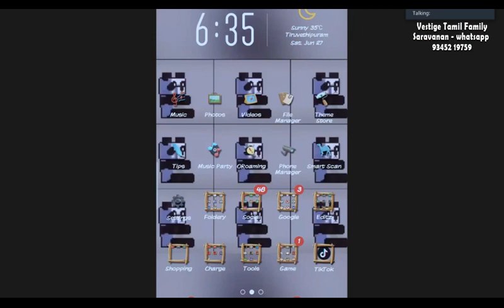Mr. R.S. Rajan - Exclusive Meet with Saravanan Team (Diamond Director)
Mr. R.S. Rajan (Vestige Ambassadar) - Exclusive Meet with Saravanan Team (Diamond Director)